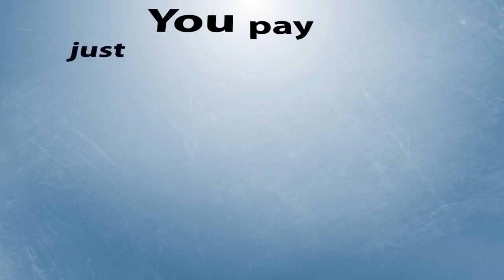What is Islamic Online University?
Islamic Online University - your source for authentic, quality, affordable and completely online education.